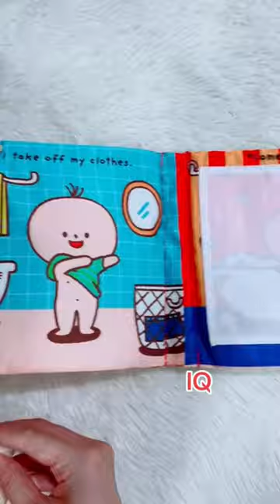Bath time cloth book